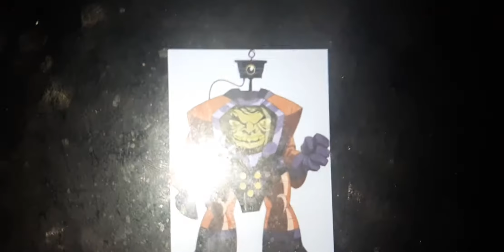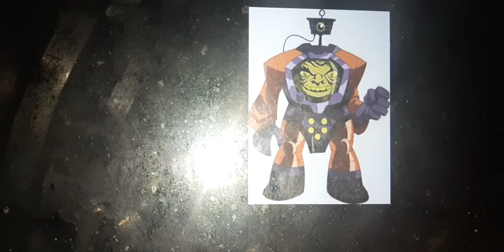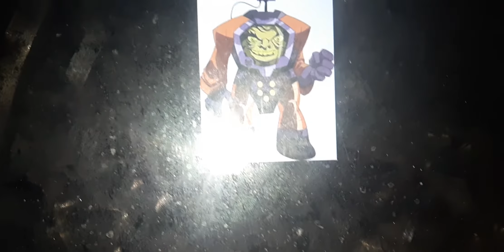Arnim zola tribute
First appearance avengers emh
Song with my mind
Artist cold
Scenes all media